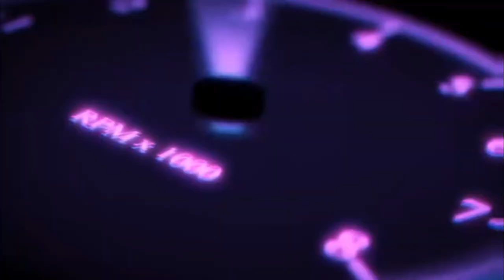How to judge car tyre direction by steering | कार के अंदर बैठे हुए गाडी के टायर की दिशा कैसे जाने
when you park your vehicle sometimes you forget the direction of your wheel but your steering
wheel looks like it is straight. this condition  could cause collision with other
vehicle when you take out your vehicle from parking, in this video i am going to tell you
How to know your car's wheels are set straight or not from the cabin or
knowing the direction of wheels or ensuring that your wheels are set straight or not.

How to know car Tyre direction from inside car
कार के अंदर बैठे हुए गाडी के टायर की दिशा कैसे जाने
How to know your car's wheels are straight or not from the cabin
How to judge direction of front tyres
how to know wheels are straight
ensureing the wheels are straight
how to know the direction of wheel
how to know if the wheels are straight
how to know if the wheels are set straight when parking a car
checking if the wheels are straight without moving the car
straight wheels,ensuring straight wheels
how to judge left side of car
how to judge front of car
how to judge car width while driving
how to judge left and right side of car
how to judge right side of car
tyre direction
tyre direction indicator
car ke tyre ki direction
how to judge car tyre direction by steering
car chalani seekho
learn car driving
how to control steering
how to judge car tyre
car chalana seekhiye
know your parked wheel direction